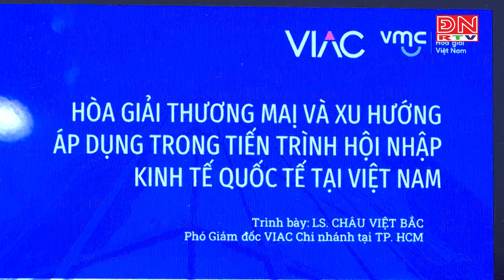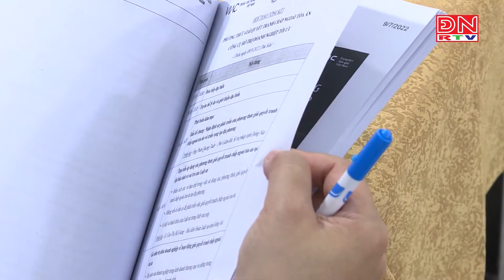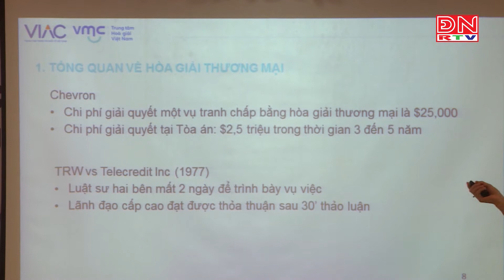Thực trạng giải quyết tranh chấp thương mại hiện nay